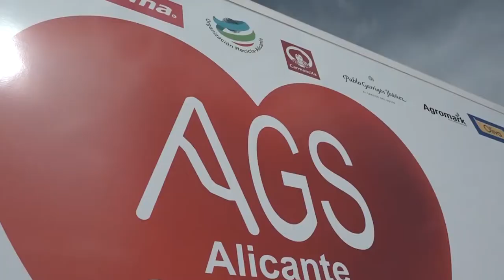Alicante Gastronómica Solidaria ha servido ya casi 300 000 menús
La plataforma Alicante Gastronómica solidaria sigue escribiendo páginas en la historia de Alicante, con cifras de récord, casi 300.000 menús servidos gracias al esfuerzo y la generosidad de más de 1.000 voluntarios y 600 empresas que participan en este importante proyecto.